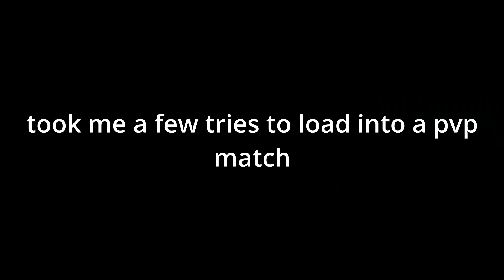PVP IS BACK! | Blackhawk Rescue Mission 5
That gamemode you missed is back and its PVP! I'm gonna just show some gameplay of one of the new maps.

Timestamps:
0:00 Intro
0:03 PVP Is Back
0:07 Loading Into A PVP Match
0:18 Full Match Of PVP Gameplay
3:11 Outro